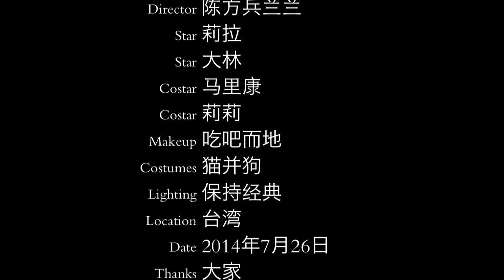Siberian Husky Kung-Fu Fighting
Two Siberian Huskies fighting Kung-Fu style.